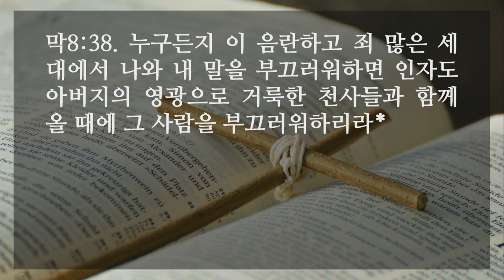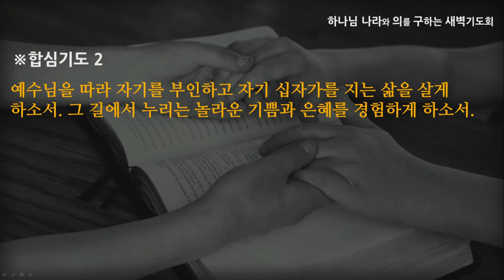[선한목자교회] 새벽기도 2021년 02월 10일 | 예수님을 기쁘시게 하는 길 - 심우인 목사 [마가복음 8:1-38]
예수님을 기쁘시게 하는 길 - 심우인 목사 [마가복음 8:1-38]